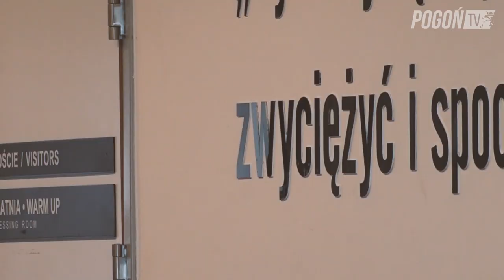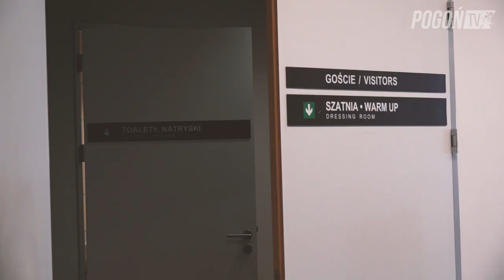Kulisy 2019|2020 - Odc. 39 - Trzeci raz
W ostatnim meczu sezonu 2019/2020 Portowcy pokonali Legię po bramkach Marcina Listkowskiego i Adama Frączczaka. To było trzecie zwycięstwo z Legią w tym sezonie.
Legia Warszawa - Pogoń Szczecin 1:2 (0:1).